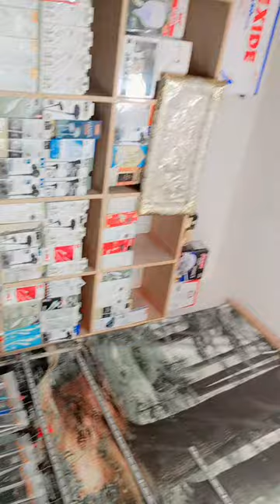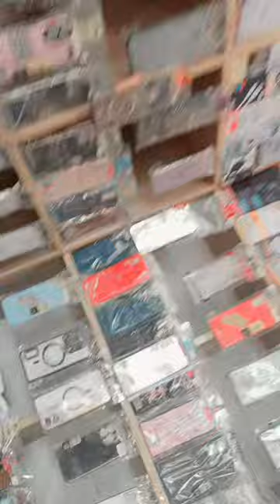Malik mobile shop main bazar dehlra❤️🥰☺️😘